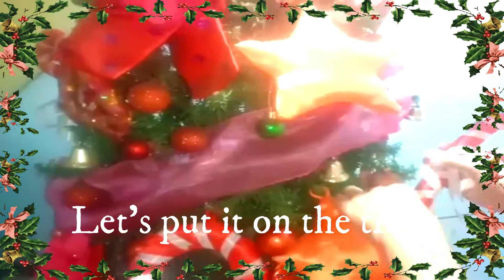11th Vlogtorial Steps in Making Candy Cane DIY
I am showing you here the steps in making a candy cane.  This is my candy cane inspired Christmas tree.  Happy holidays everyone!